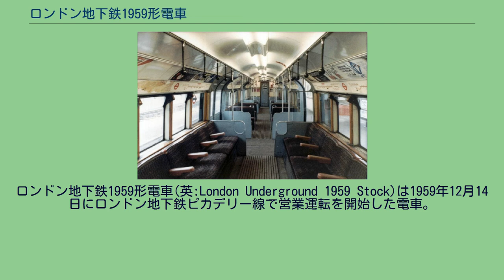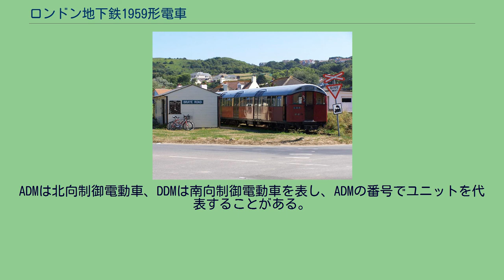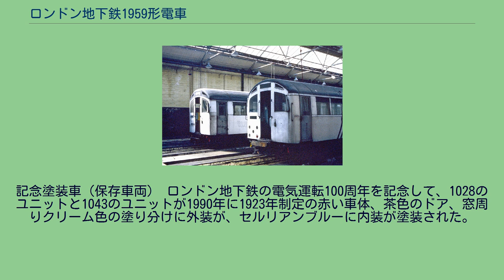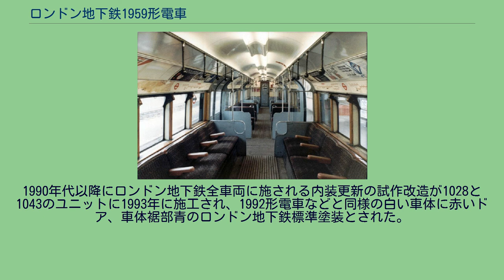ロンドン地下鉄1959形電車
ロンドン地下鉄1959形電車(英:London Underground 1959 Stock)は1959年12月14日にロンドン地下鉄ピカデリー線で営業運転を開始した電車。
ノーザン線に転用されたのち、2000年1月27日まで使用された。
ロンドン地下鉄の2種類ある車両サイズのうち、小さいほうのサイズの車両群に属する。
本項では本形式の試作車であるロンドン地下鉄1956形電車および本形式とほぼ同形態、仕様でセントラル線で使用されたロンドン地下鉄1962形電車についても併せて記載する。
3形式合計で1256両が製造された。
第2次世界大戦により工事が中断された新規路線の建設が戦後に再開され、延伸区間分の所要車両増加分は戦争中に余剰となり保管されていた車両でまかなわれた。
これらの車両には営業運転への復帰に先立って修繕が行われたものの、屋外で保管されていたために信頼性が他の車両に比べて低いものが少なくなかった。
車両の信頼性向上と輸送力増強のため1938形電車を改良した1952形電車を100編成製造することが1948年に計画され、実物大モックアップが作成されたが、車両製造着手前に乗客数が減少に転じ、1952年に計画は中止された。
元遊休車両の信頼性問題は解決されずに残ったため、1954年に再び新型車両をピカデリー線に投入し、同線で戦前、戦中を通じて運用されていた信頼性に大きな問題がない旧型車両を他線に転用する計画が立案された。
新型車両は1938形電車を基本としつつ、アルミ車体、ゴムマウント台車、車側灯、室内蛍光灯など各種新機軸を採用していたため、運用試験、乗務員、車両検査員の習熟を目的として1956形7両編成3本が1本ずつ3社に発注された。
1956形は4両+3両の7両3編成がそれぞれメトロキャメル、バーミンガム、グロースターに発注され、1957年夏に入線した。
各メーカーの車両は共通設計で、併結することもできたが、細部の仕上げに微妙な差があった。
当初は量産車登場まで各線で試験運用することが計画されていたが、ピカデリー線のみで運用された。
当時のピカデリー線では列車を途中駅で分割する運用が行われていたため、3両編成が単独走行する際の信頼性確保のため中間付随車にコンプレッサーが2台搭載されていた。
量産車である1959形電車登場後は量産車に混じって運用され、ノーザン線への転属後、1996年に廃車された。
1956形電車の運用実績が好調なことを受け、量産車である1959形電車4両+3両76編成がメトロキャメルに発注された。
細部に変更はあるものの、基本仕様は1956形電車と同一である。
1938形15編成、1956形3編成と併せた94編成でピカデリー線の全旧型車を置き換える計画だったが、ロンドン東部地域の鉄道路線電化によりセントラル線の乗客急増が予想されたため、最後の57編成は中間電動車1両を追加した4両+4両の8両編成でセントラル線用に投入された。
セントラル線用の57編成は1962年以降1962形電車に置き換えられ、各編成中7両は予定されていた通り1964年までにピカデリー線に転属し、編成からはずされた中間電動車は1962形に組み込まれた。
ピカデリー線のヒースロー空港への延伸に伴い全車両を新製される1973形電車に置き換えることとなり、1956形と1959形は1975年から1979年にかけて全車がノーザン線に移動、同線の1972形電車2次車全車をベーカールー線、ジュビリー線に転属させ、ノーザン線の1938形電車を廃車した。
1985年から1989年にかけ、輸送需要の変化に応じて数編成がベーカールー線で運用された。
1998年6月12日から1995形電車への置き換えが始まり、2000年1月27日に最後の編成が営業運転から外れ、全車廃車された。
セントラル線の輸送改善には新型車の投入が計画され、試作車として1960形電車3編成が製造、試験が行われていたが、輸送力を急激に増加させる必要から1960年から1962年にかけて当時製造中の1959形電車を暫定的に投入し、次いでセントラル線用に製造された1959形電車と同仕様の1962形電車4両+4両84編成と4両編成1本を投入する計画に改められた。
1962形は当初電動車をバーミンガムで、付随車をイギリス国鉄ダービー工場で製造する予定だったが、バーミンガムの製造能力が不足したことから、電動車は全車メトロキャメルで製造された。
当初予定...